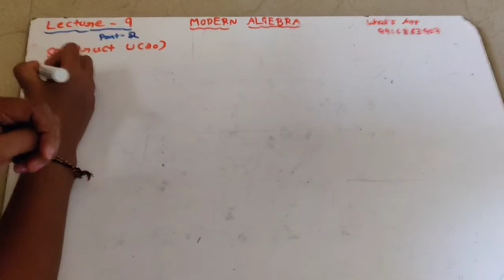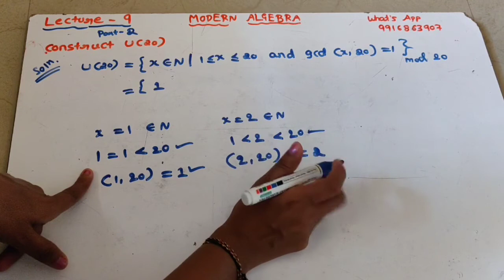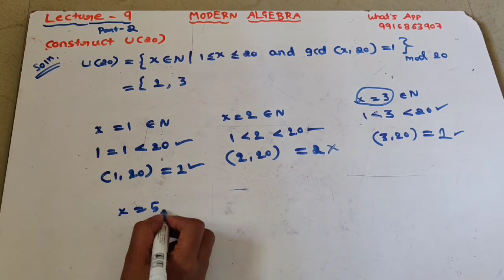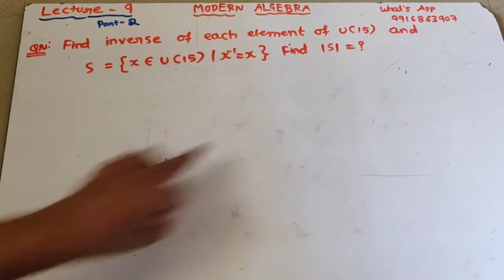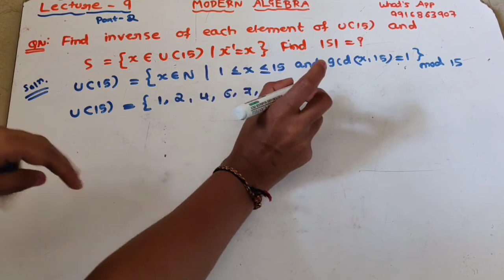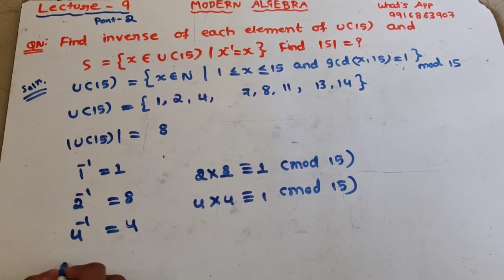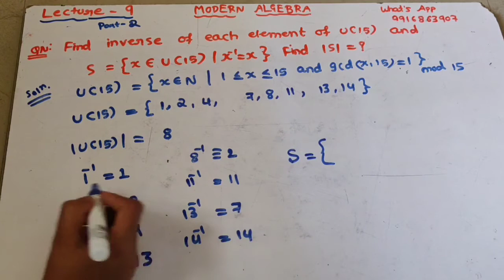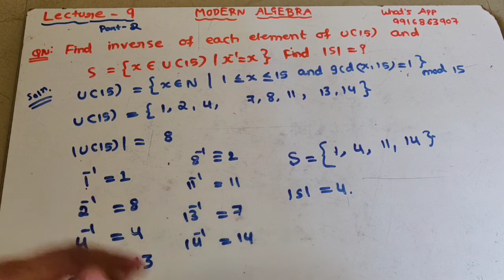Construction of U(20) ||Modern algebra lecture-9|| part-2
Hello friends.

CSIR NET IMPORTANT FORMULA BASED QUEATIONS

Wanna to know how to check whether the given number is prime or composite! Click into the below link..👇👇👇

With love ❤️
Prabha